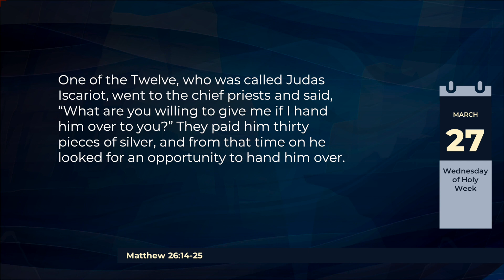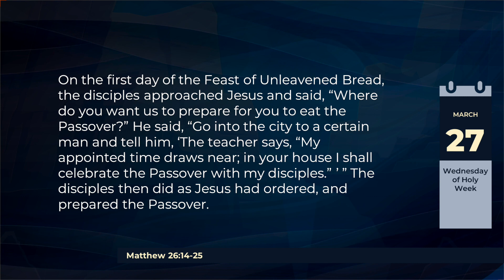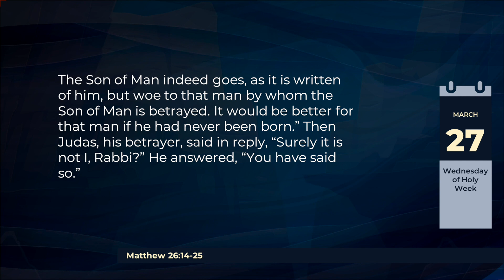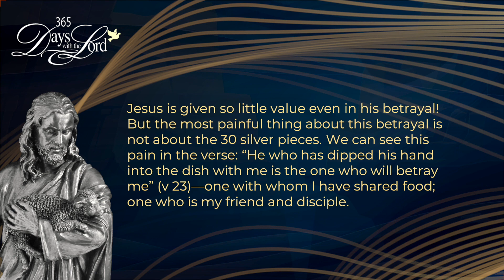366 Days with the Lord | Wednesday of the Holy Week | March 27, 2024